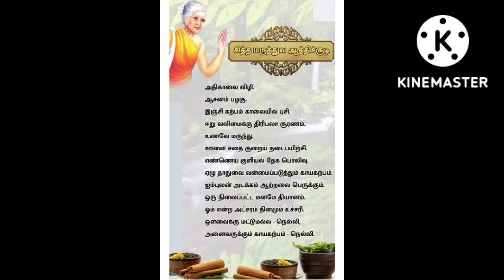ஔவை மொழி கள்